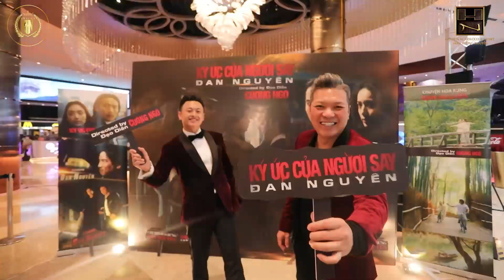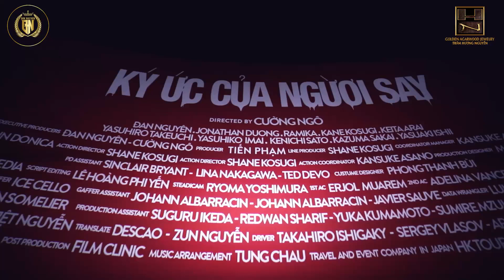Interview Cô Thảo, Nam Ca Sĩ/Diễn Viên Đan Nguyên & Founder Trầm Hương Nguyễn ở buổi ra mắt bộ Film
Interview Cô Thảo (Mẹ ca sĩ Đan Nguyên), Nam Ca Sĩ/Diễn Viên Đan Nguyên & Founder Trầm Hương Nguyễn ở buổi ra mắt bộ Film “Ký Ức Của Người Say” Directed by Cường Ngô & Starring Đan Nguyên🎬🎥

Cám ơn những anh chị em Nghệ Sĩ và những Fans đến từ nhiều nơi đã yêu thương Đạo Diễn Cường Ngô & Ca sĩ Đan Nguyên dành thời gian đến tham dự.
Đặc biệt Cám ơn chị Thuỷ (Marie Tô) rất là nhiều.
Cám ơn MC Kyo York.
Camera & Editor Ekip Huỳnh Long Production & Ngọc Nguyễn

🏨 Store Vietnam : 188 Nguyễn Văn Khối , Phường 9 , Quận Gò Vấp . TPHCM .